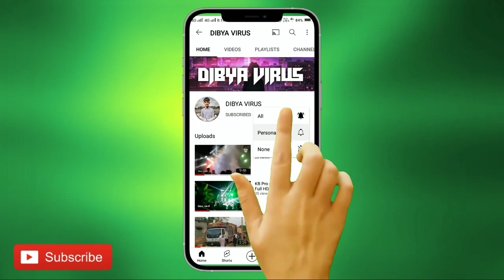Dj Mama Professional Sound New Setup Coming Soon For Tomorrow Genesh Puja Vhasani At- Mundeilo BY DV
Any Morae Information Or Have Any Question About Our Channel, Please Chaek The About Section

Visit Again.